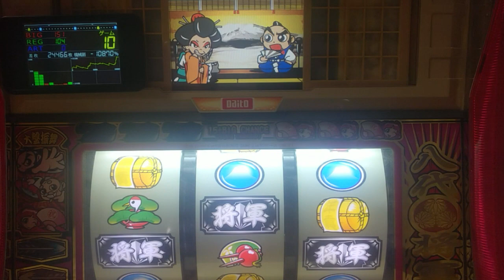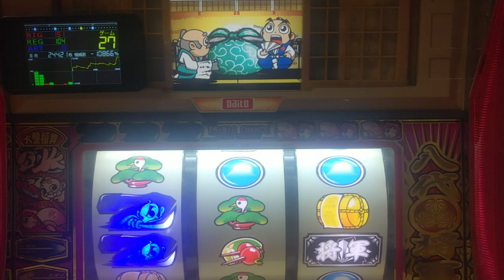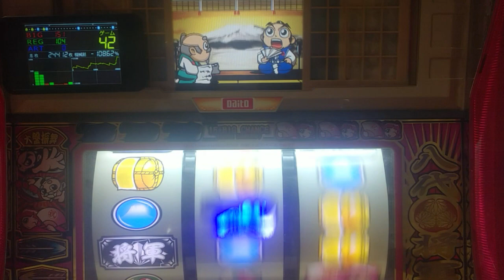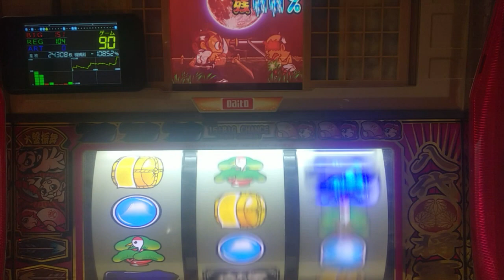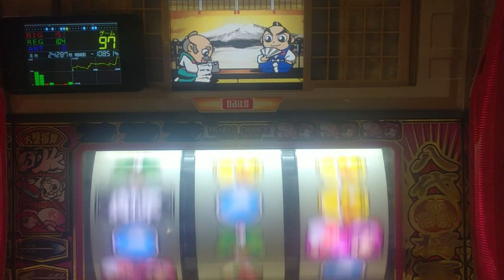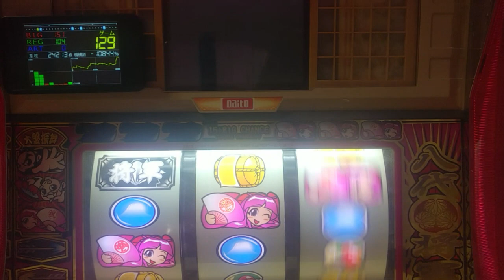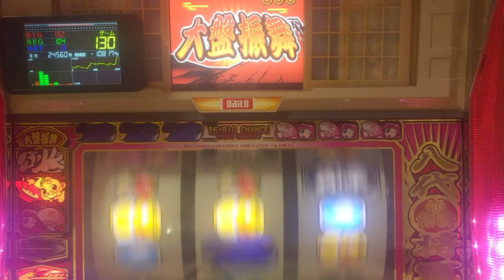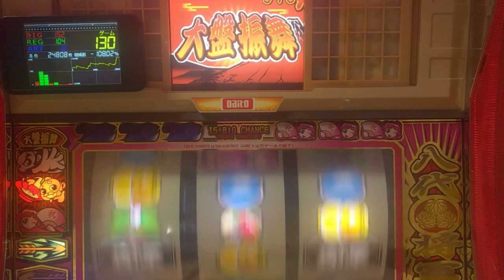パチスロ。4号機、吉宗、対決演出、設定６当たるまで打つ。パート５１５